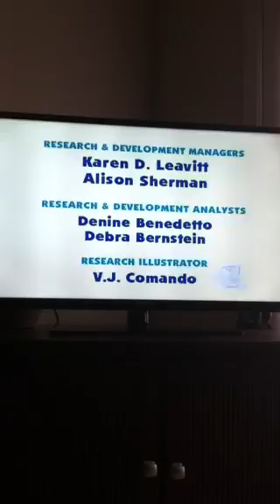Blue's Clues Credits: I'm So Happy